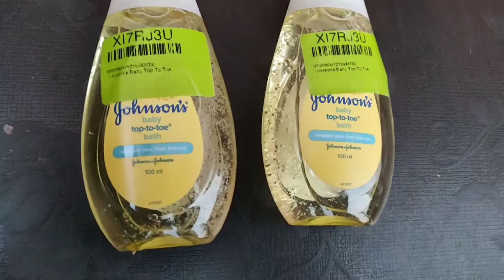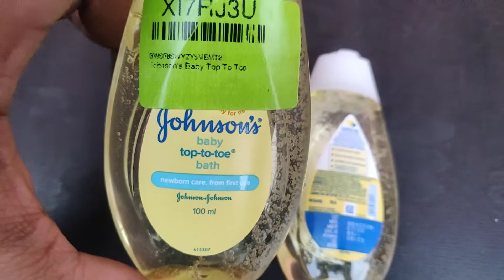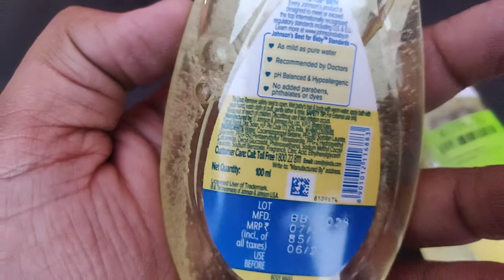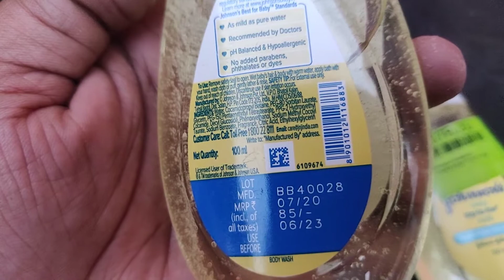Johnson's Baby Top To Toe Bath Unboxing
Johnson's Baby Top To Toe Bath

Liquid Body Wash
For Baby Boys & Baby Girls